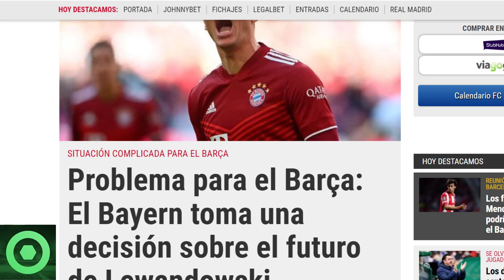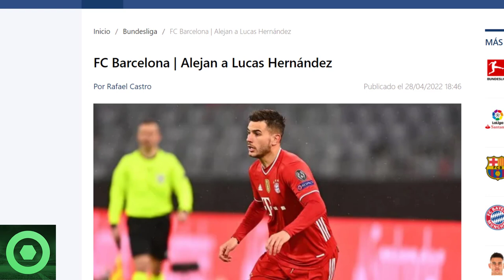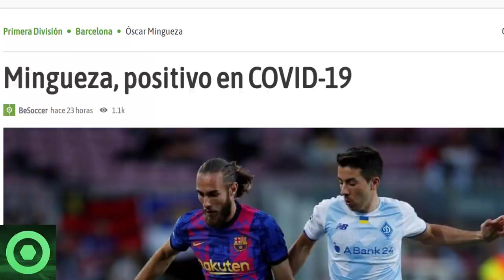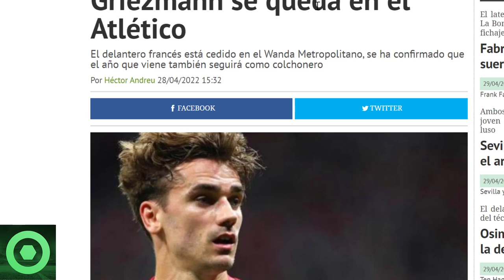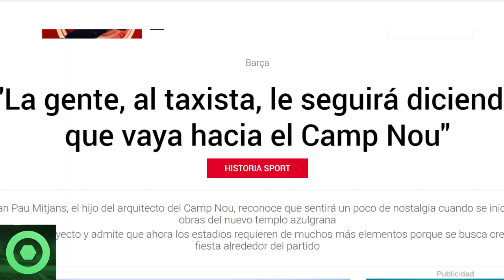💥¡𝗢𝗷𝗼!💥 𝟯 𝗠𝗔𝗟𝗔𝗦 𝗡𝗼𝘁𝗶́𝗰𝗶𝗮𝘀 En Can 𝗕𝗮𝗿𝗰̧𝗮 🔴 𝗗𝗲𝗰𝗶𝘀𝗶𝗼́𝗻 Tomada Con 𝗚𝗿𝗶𝗲𝘇𝗺𝗮𝗻𝗻 🔴𝗙𝗶𝗻𝗮𝗹 Del Viejo 𝗖𝗮𝗺𝗽 𝗡𝗼𝘂 🟥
💥¡𝗢𝗷𝗼!💥 𝟯 𝗠𝗔𝗟𝗔𝗦 𝗡𝗼𝘁𝗶́𝗰𝗶𝗮𝘀 En Can 𝗕𝗮𝗿𝗰̧𝗮 🔴 𝗗𝗲𝗰𝗶𝘀𝗶𝗼́𝗻 Tomada Con 𝗚𝗿𝗶𝗲𝘇𝗺𝗮𝗻𝗻 🔴 𝗙𝗶𝗻𝗮𝗹 Del 𝗖𝗮𝗺𝗽 𝗡𝗼𝘂 🟥